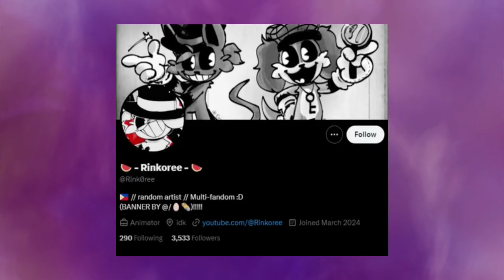Plan Dog😭┃Poppy Playtime Chapter 3┃Comic Dub